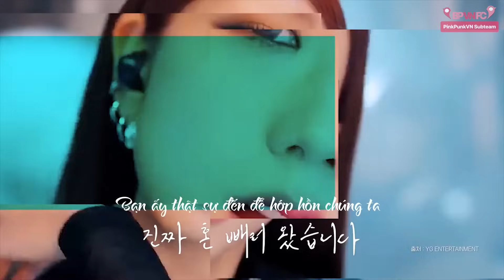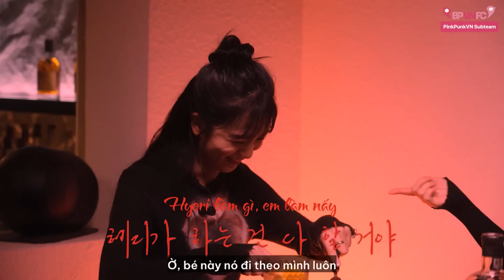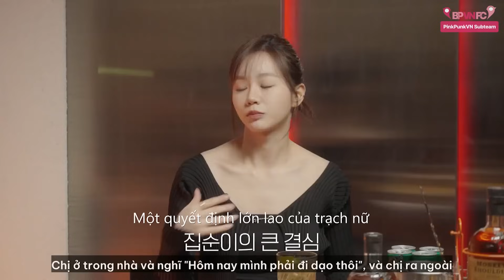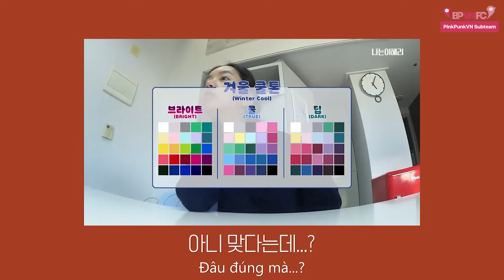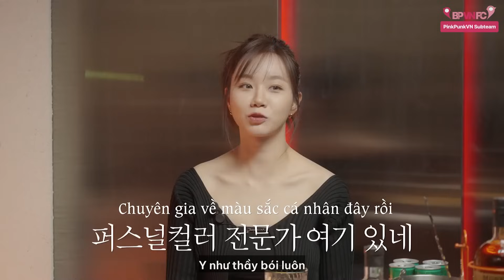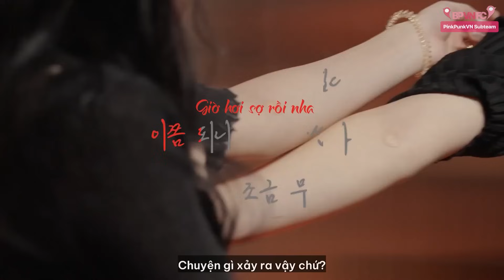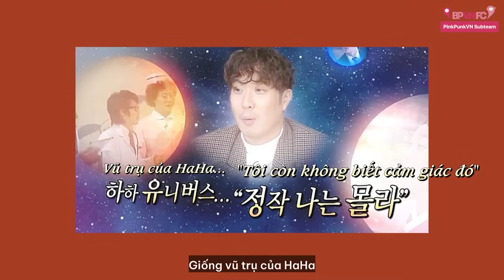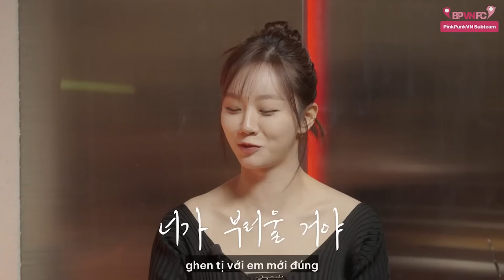[VIETSUB] JISOO & HYERI - HYELLS CLUB | EP.1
🔹 Translator : Wiwon, Hành, Hehe, Ny
🔹 Timer : Wiwon, Hoe, Hehe, Mia
🔹 Typesetter : Wiwon
🔹 QC : Wiwon
🔹 Encoder : Wiwon, KayQ
🔹 Uploader : KayQ
More about BLACKPINK Vietnam FC / PinkPunkVN Subteam @